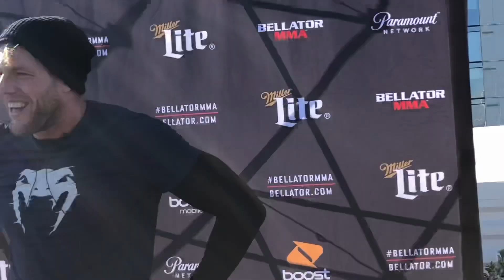WWE Star Jack Swagger On MMA Debut: Biggest Difference Is Getting Punched In The Face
Twitter, Instagram & LinkedIn: @ManoukAkopyan